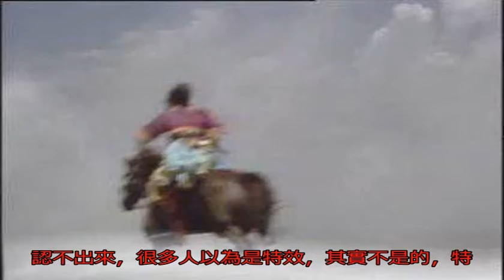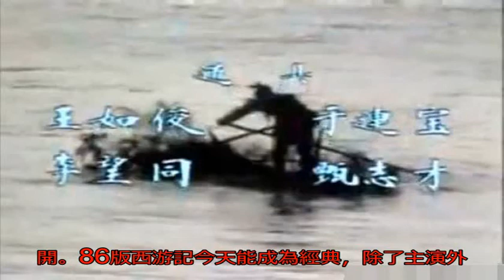原來86版西游記好多鏡頭是六小齡童替身完成，最后一名能以假亂真